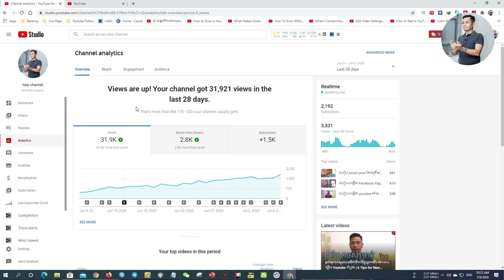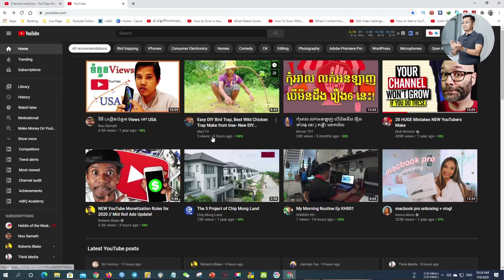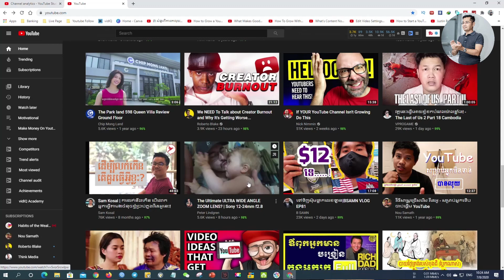គន្លឹះស្វែងយល់បន្ថែមពី YouTube សម្រាប់អ្នកចាប់ផ្តើមដំបូង នៅឆ្នាំ ២០២០ ដើម្បីអោយឆាប់រីកចំរើន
សូមស្វាគមន៍ នៅក្នុងវីដេអូនេះខ្ញុំនិងបង្ហាញពី​ គន្លឹះស្វែងយល់បន្ថែមពី YouTube សម្រាប់អ្នកចាប់ផ្តើមដំបូង នៅឆ្នាំ ២០២០ ដើម្បីអោយឆាប់រីកចំរើន
សូម​មើលអោយចប់និងជៀសវាងកុំអោយមានបញ្ហាទៅថ្ងៃក្រោយ។